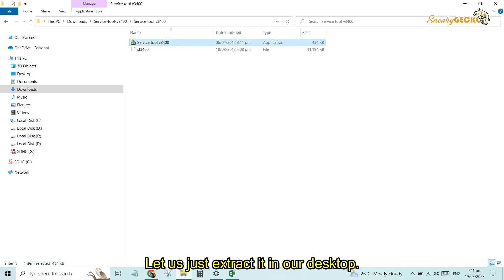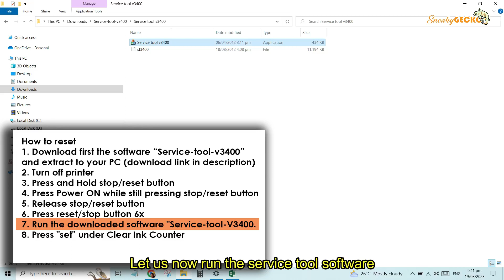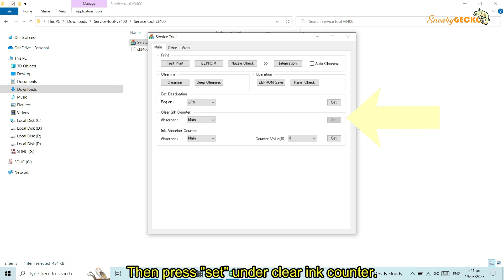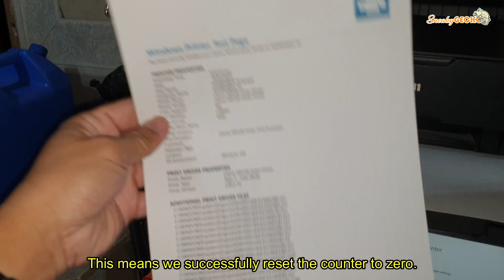How I fixed Canon MP237 error: Ink absorber is almost full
Hi guys,
In this video, I will guide you how to reset a canon MP237 "ink absorber is almost full" error.

credits:
Downloaded from Youtube Music Library